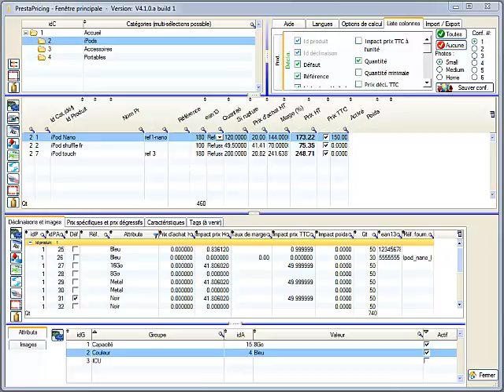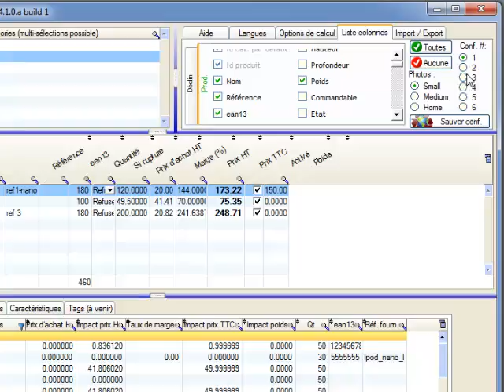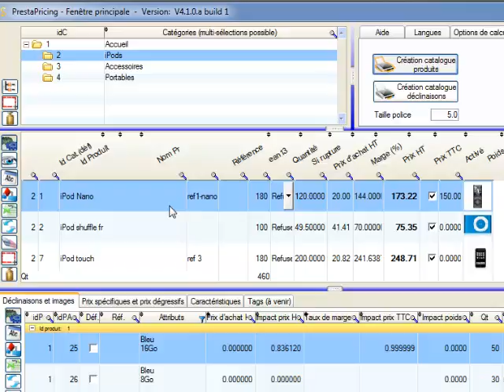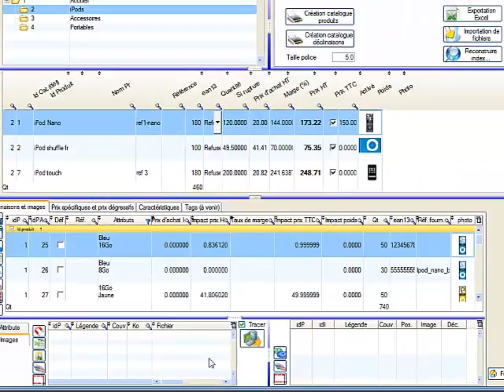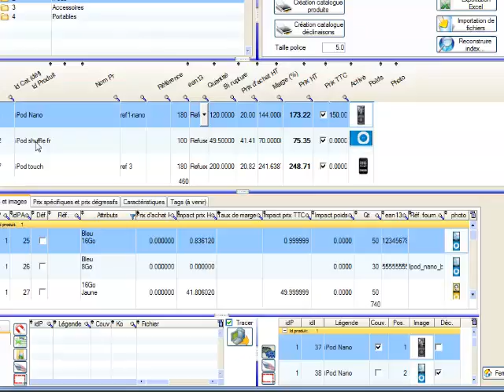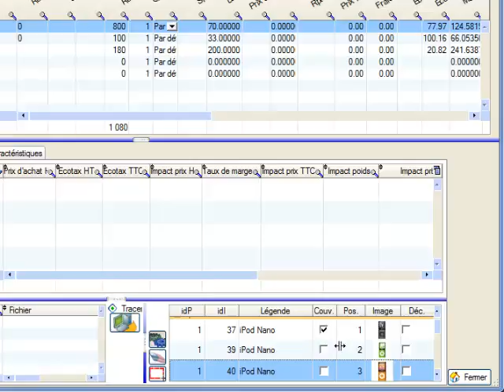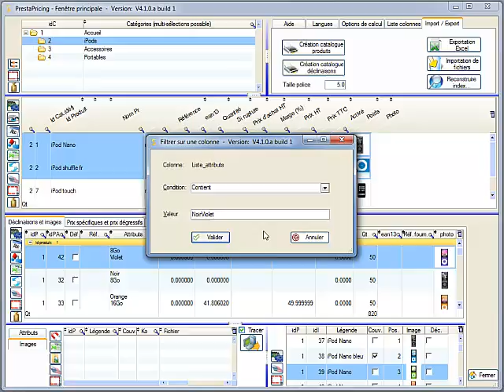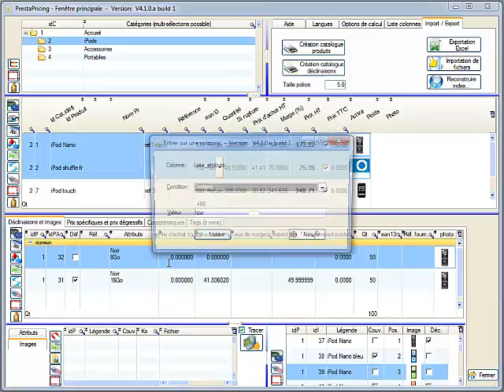PrestaPricing 4.1 : Gestion des photos des produits de PrestaShop, dans PrestaPricing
Une vidéo qui date un peu (version 4.1) mais permet comprendre le principe de la gestion des photos.